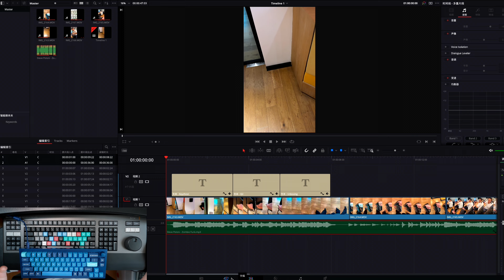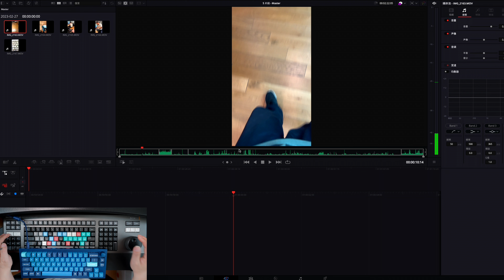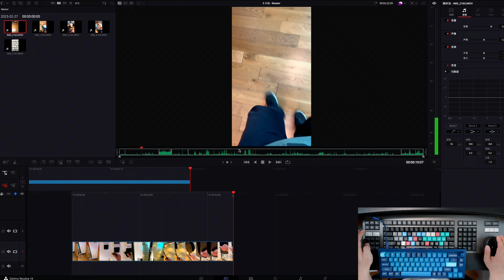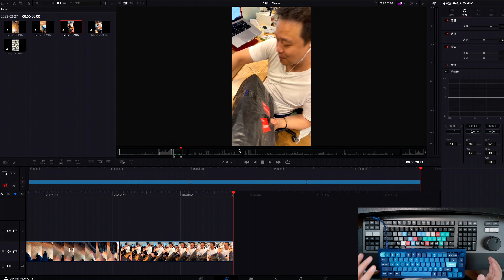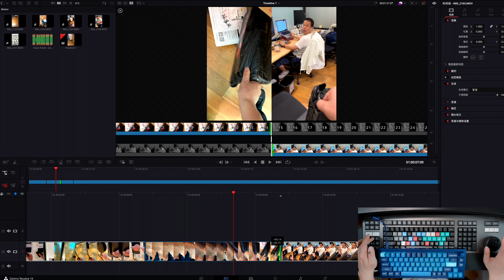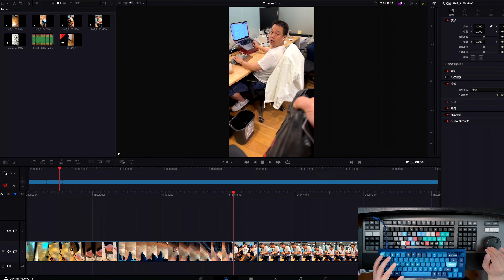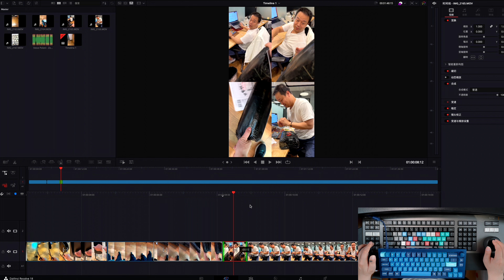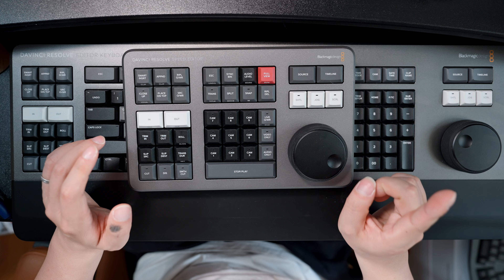要不要买？！我最常用的达芬奇剪辑键盘的快捷键和功能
** VLOG **

值不值得买？要不要买？在使用了一段时间之后，我自己的体验还是不错的，不过也不算是完美的键盘，今天就在这里聊聊我最常用的达芬奇剪辑键盘的快捷键和功能，以及我的一点点的购买建议。

了解更多:

新浪微博: @放开那个西红柿